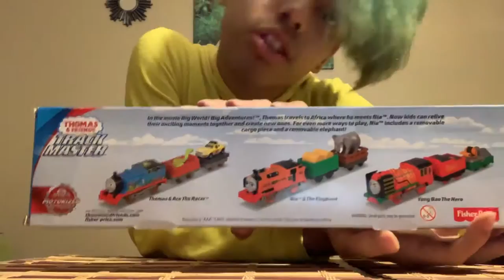Trackmaster Nia & The Elephant Unboxing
Another new Trackmaster pack that I got, this time it’s Nia!